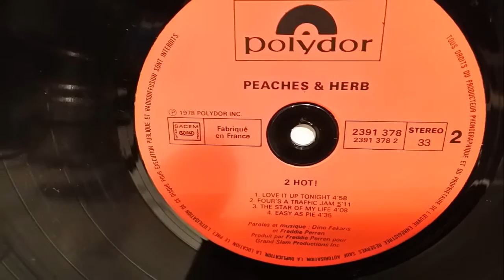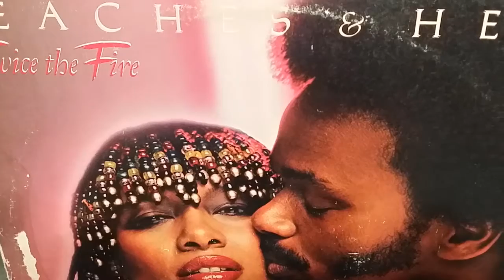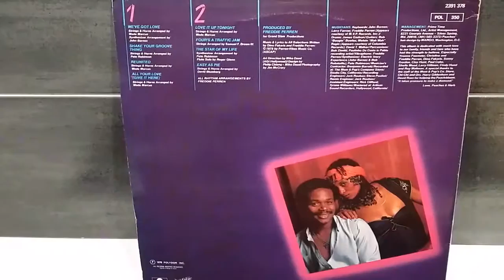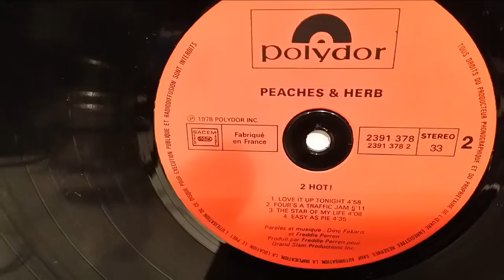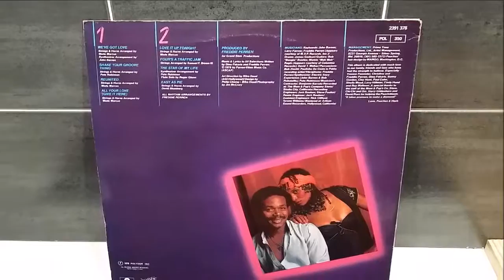PEACHES AND HERBS.ALL YOUR LOVE